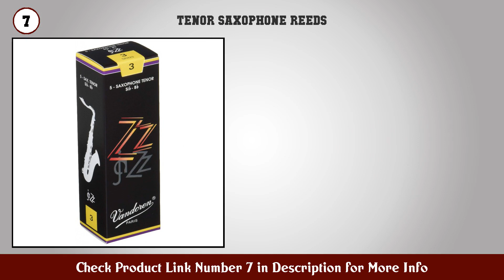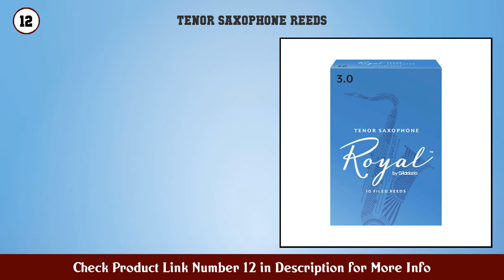Top 10 Tenor Saxophone Reeds to buy in USA 2021 | Price & Review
Best Tenor Saxophone Reeds to buy in U.S.A

Find the links below to buy these products:

1. Vandoren SR2225 Tenor Sax Traditional Reeds Streng...

2. Vandoren SR223 Tenor Sax Traditional Reeds Strengt...

3. Vandoren SR2725R Tenor Sax JAVA Red Reeds Strength...

4. Rico Tenor Sax Reeds Strength 2 5 3 pack

5. Legere Tsss 2 5 Tenor Saxophone Signature Series R...

6. Vandoren SR273 Tenor Sax JAVA Reeds Strength 3 Box...

7. Vandoren SR423 Tenor Sax ZZ Reeds Strength 3 Box o...

8. Legere Tenor Saxophone Signature Series 3 0

9. Dâ€™Addario Woodwinds Hemke Tenor Sax Reeds Streng...

10. D Addario Woodwinds Tenor Saxophone Reeds (RKC05MD...

11. Rico Plasticover Tenor Sax Reeds Strength 2 5 5 pa...

12. Royal Tenor Sax Reeds Strength 3 0 10 pack

13. Legere Clarinet Reeds (BBES3 50)

14. Rico Select Jazz Tenor Sax Reeds Filed Strength 3...

15. Vandoren SR723 Tenor Sax V16 Reeds Strength 3 Box...

Content of this Video:
10 best products to buy Tenor Saxophone Reeds U.S.A

Top rated Tenor Saxophone Reeds in U.S.A